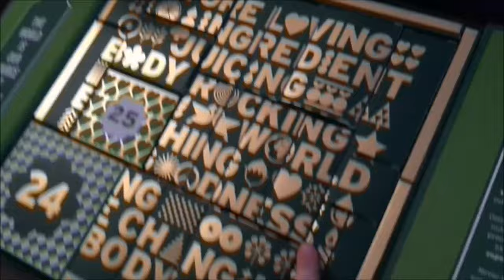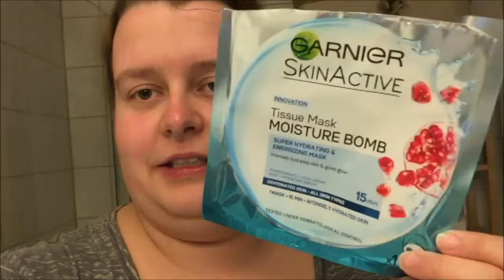Vlogmas Dag 23 | Allergisk reaksjon